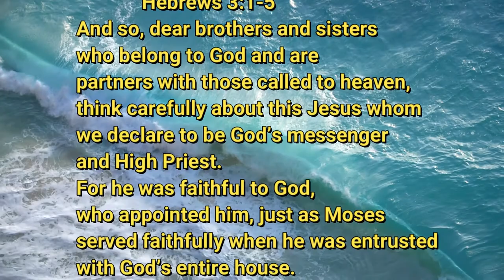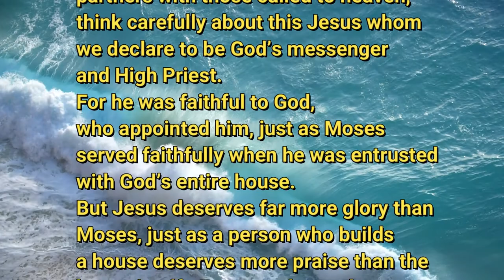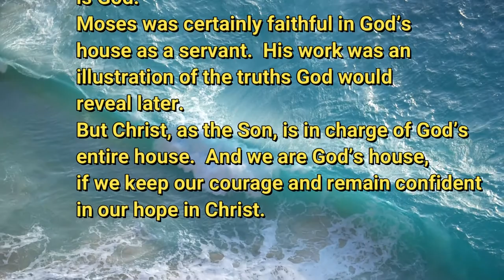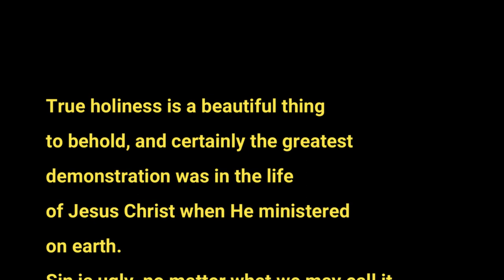6 11 20 Pictures of Truth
A picture is not the completion of its subject